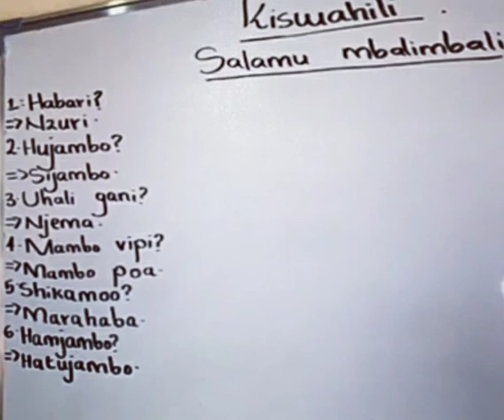Lesson 2: swahili greetings